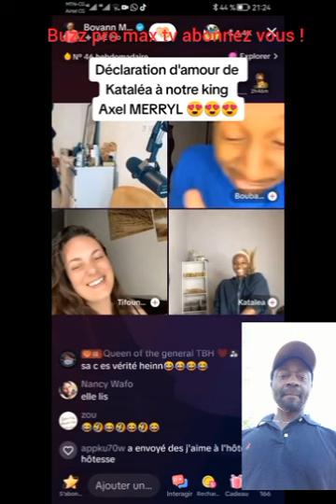Katalea déclare son amour pour Axel merryl.